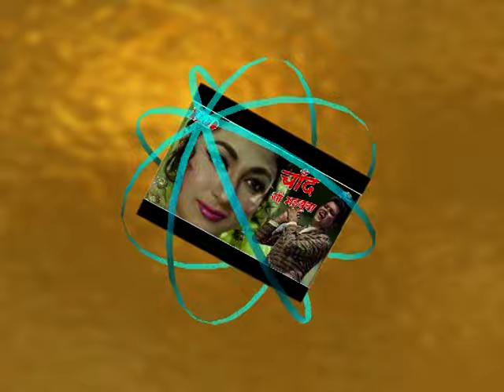Chaand Si Mehbooba Ho Meri Kab...Cover song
This song was originally sung by Mukesh ji in Himalay Ki God Mein a 1965 Indian Hindi-language film directed by Vijay Bhatt, starring Manoj Kumar and Mala Sinha, with Shashikala in a supporting role. The film won the Filmfare Best Movie Award and was a "superhit" at the box office, listed in the top 20 earners of the 1960s. The film was remade in Telugu as Doctor Babu[citation needed] and in Tamil as Puthiya Bhoomi.